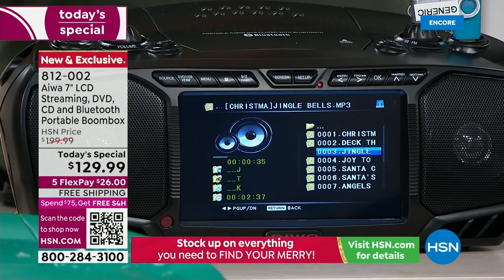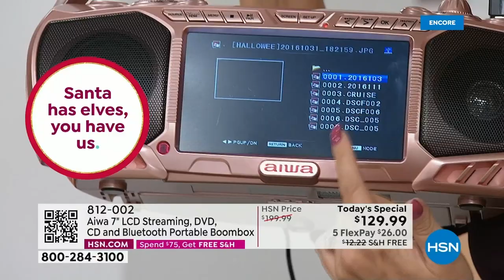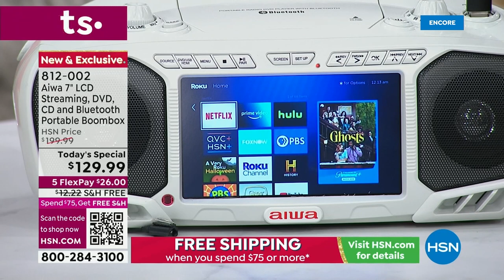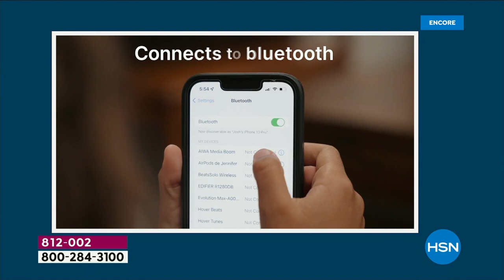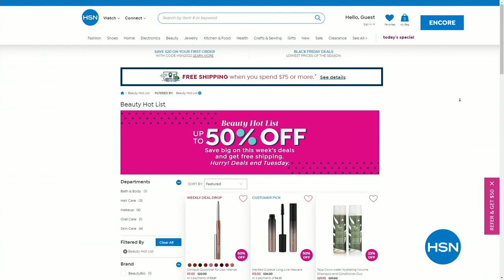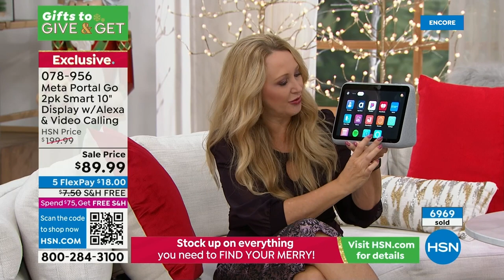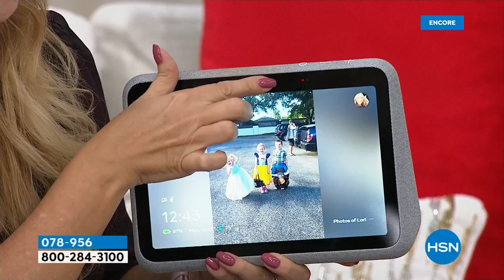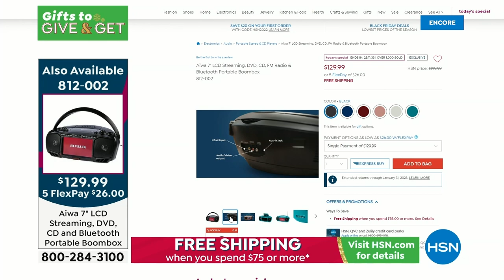HSN | Electronic Gift Connection 10.31.2022 - 05 AM